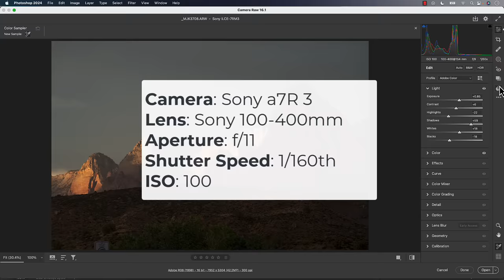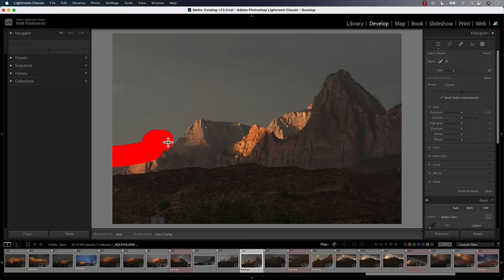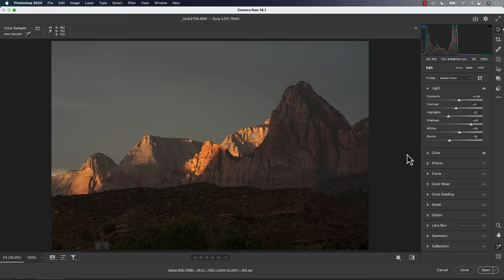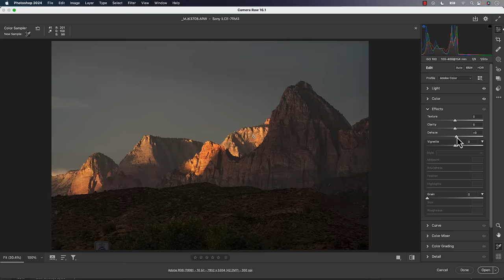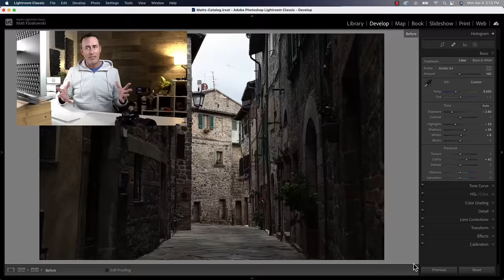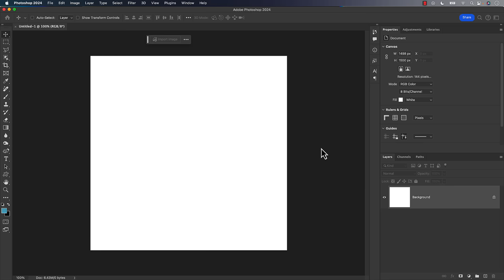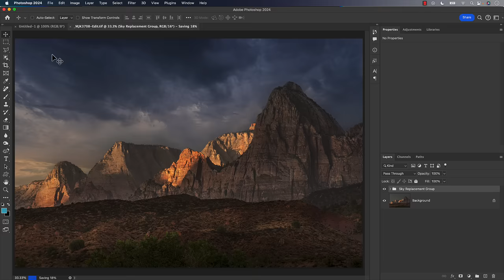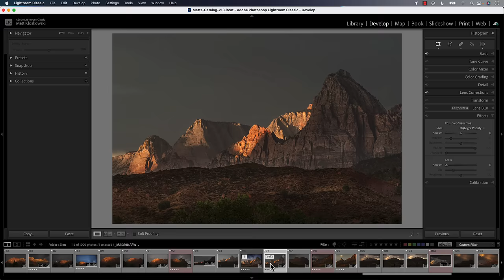Start to Finish... Adding Texture, Light and Sky Enhancements